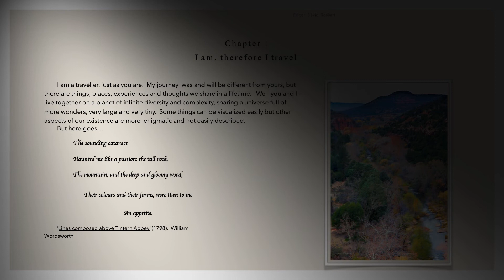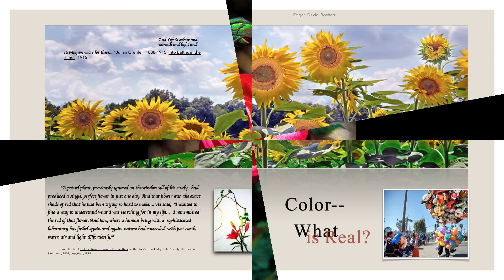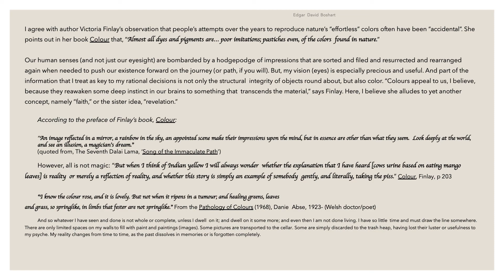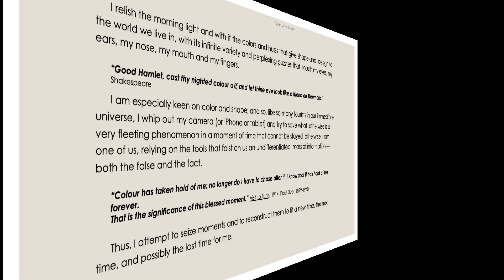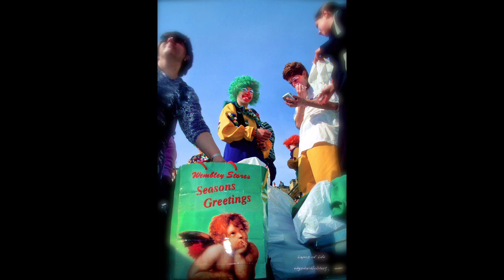Last Journey: Is Color Real?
Last Journey of an Amishman: The importance of color in our lives as people, as travelers, and as thinkers.